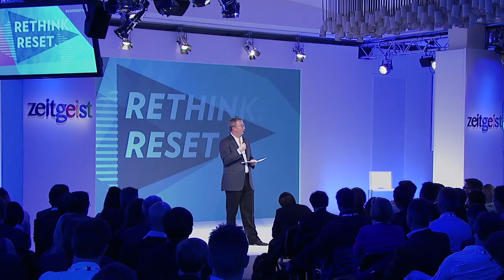How Should We Think About the Future? | Google Zeitgeist